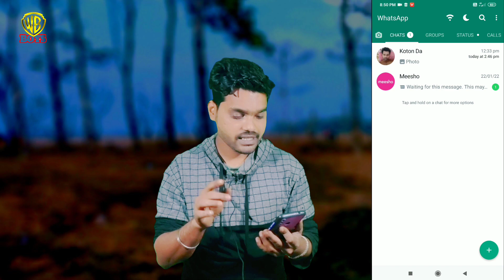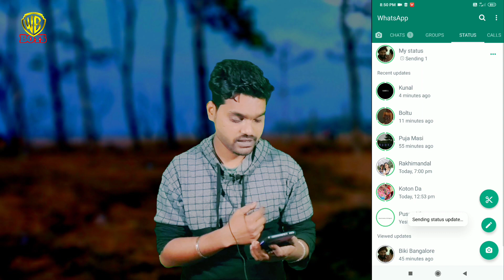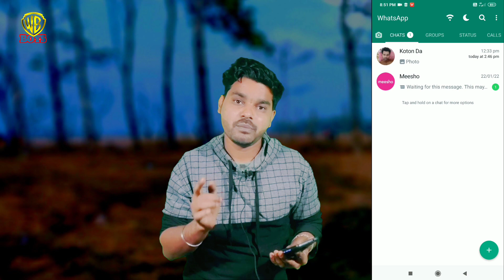অন্যর হোয়াটসঅ্যাপ স্ট্যাটাস কিভাবে ডাউনলোড করব, onner whatsapp status kivabe download korbo,WB BOYS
1. Onner whatsapp status kivabe download korbo
2. হোয়াটসঅ্যাপ স্ট্যাটাস কিভাবে ডাউনলোড করব
3. how to download whatsapp status video
4. how to download whatsapp status of others
5. how to download whatsapp status without any app
6. How to download WhatsApp status
7. Wb boys
8. whatsapp status download
9. বন্ধুদের হোয়াটসঅ্যাপ স্ট্যাটাস কিভাবে ডাউনলোড করব
10. Whatsapp tricks

mantu dada

mantu

mantu bairagi

mantush